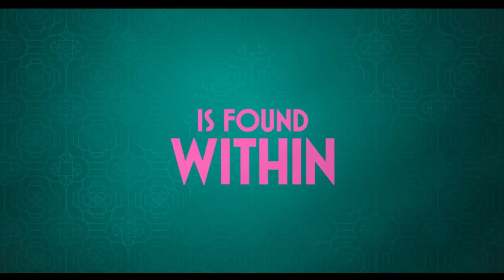Five Blind Dates | Official Trailer | Prime Video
This Valentine’s season, love and destiny will collide 💞

Twenty-something Lia (Shuang Hu) is stuck. Faced with her failing traditional Chinese tea shop inherited from her beloved grandma, and the prospect of attending her younger sister’s impending wedding single and alone, she is reluctantly gifted with a prophecy – the fate of her shop and her love life are intertwined, and the secret lies in one of her next five dates. Under pressure from her family, Lia agrees to be set up with five different suitors. With her best friend Mason by her side, will Lia find herself (and love), or risk disappointing those she loves the most and losing the business she has put her whole life into.

FiveBlindDates premieres February 13 on Prime Video.